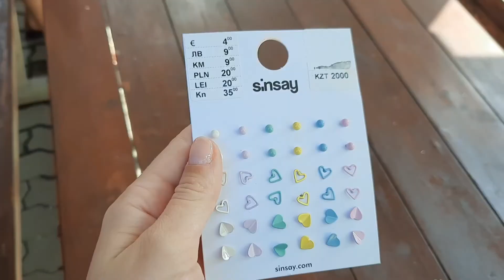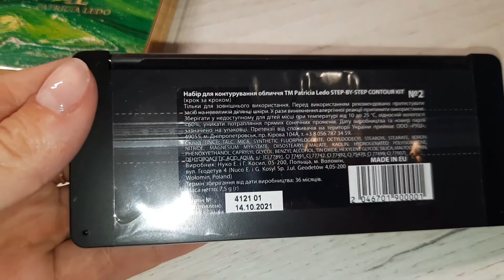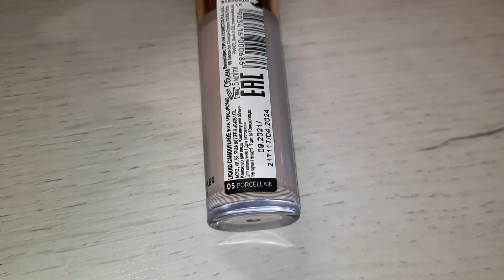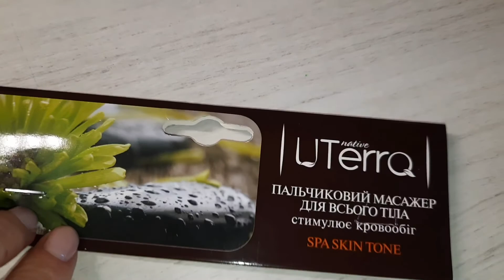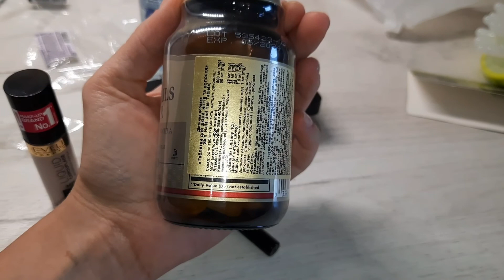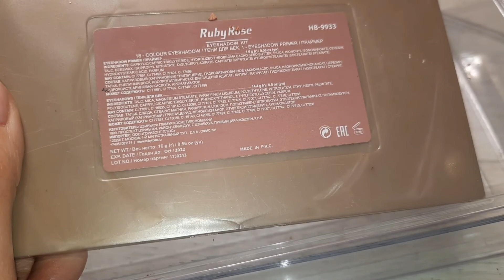🇺🇦 Розпаковка нової косметики | Eva